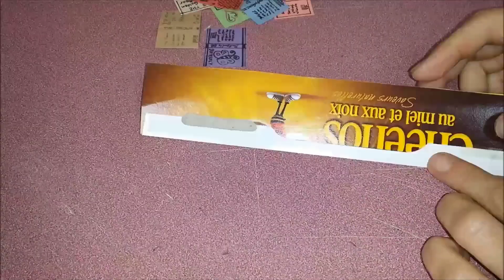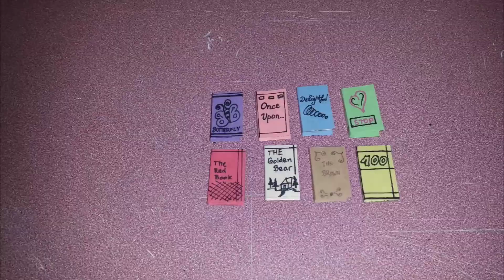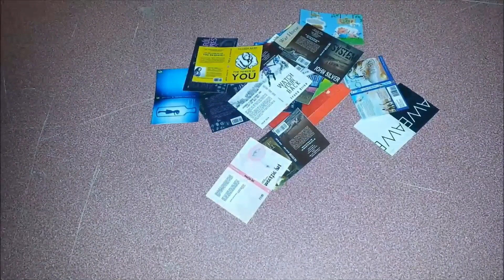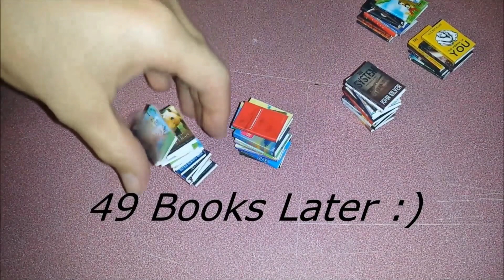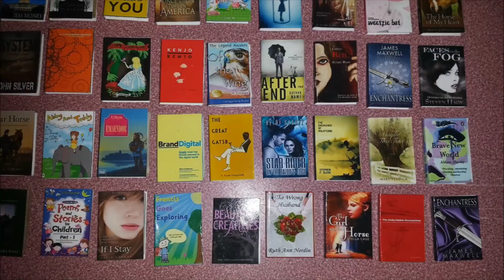How to make Doll Books without a Printer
Here I make Doll Books without a printer, a bookshelf, and printed books. Enjoy!